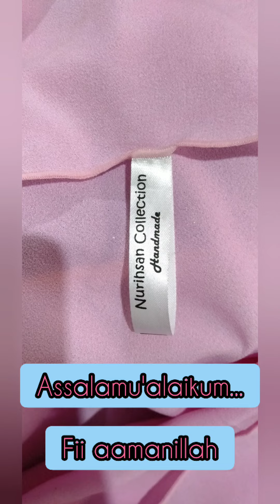tutorial niqab masker | niqab bisa, masker juga bisa | the new from nurihsan collection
tutorial niqab masker video ini berisi cara penggunaan model niqab by Nurihsan Collection yang dimodifikasi dengan tali yang bisa diserut untuk dijadikan model pemakaian ala masker.
temen-temen bisa mencoba untuk buat ini, ini bukan tutorial cara pembuatannya hanya tutorial pemakaiannya, tapi bikinnya cukup simpel kok. pasti temen-temen mudah untuk mencoba buatnya hanya dari video tutorial niqab masker | niqab bisa, masker juga bisa | the new from nurihsan collection |. so tonton sampai selesai ya...bagi temen-temen yang sudah tonton video tutorial niqab masker | niqab bisa, masker juga bisa | the new from nurihsan collection | ini like and subscribe thank you so much.